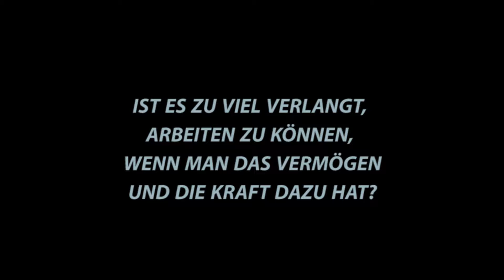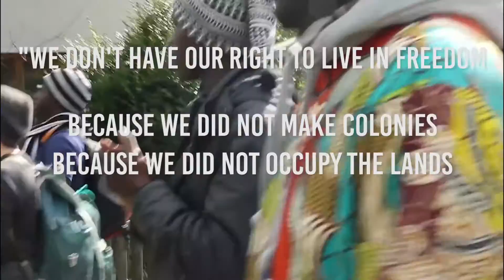We will Rise Master 01